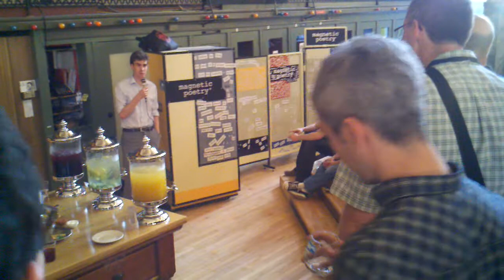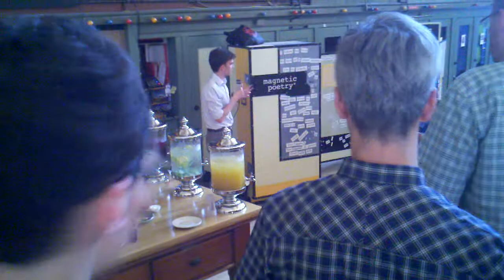JRubyConf 2012 Party -- 2 of 6